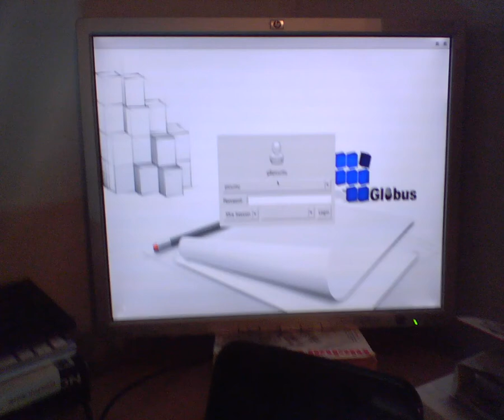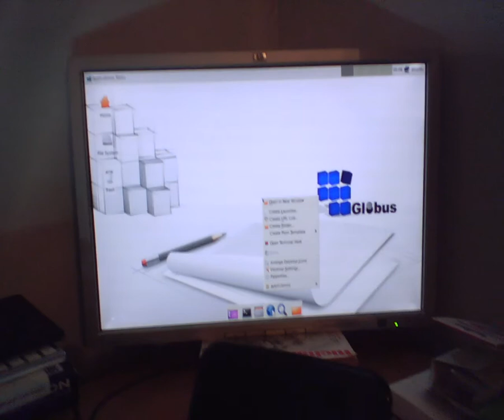"Picuntu" 4.4.3 running on the Tesco "hudl" natively over HDMI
First boot up